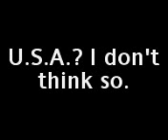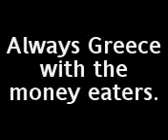The money mystery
This video is about the money eaters and you have to see the truth about this.